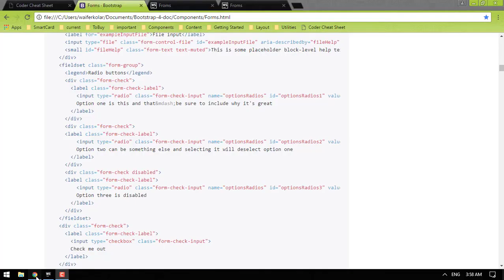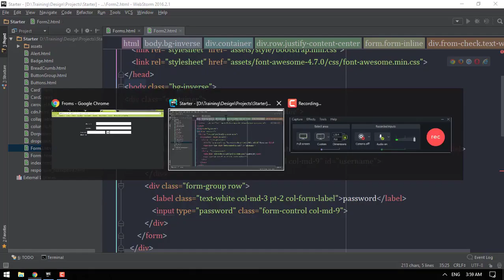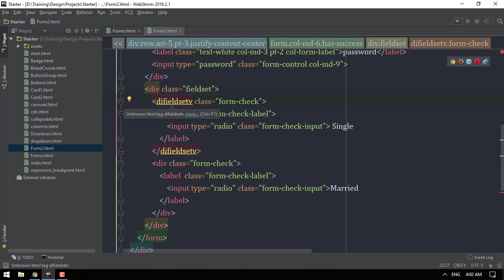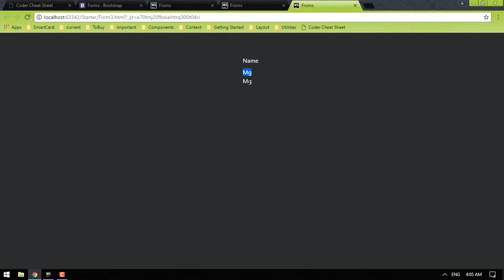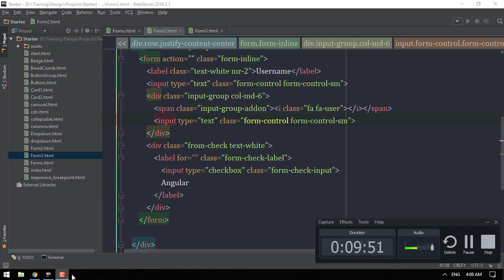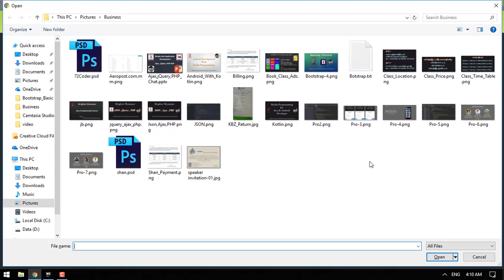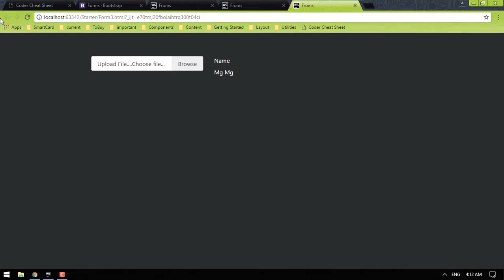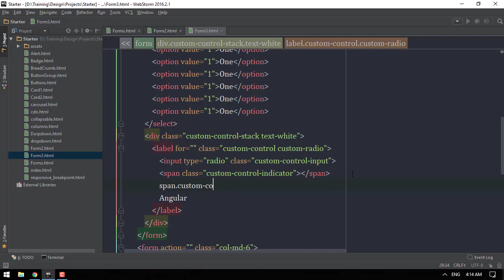Bootstrap Old 017 Form2